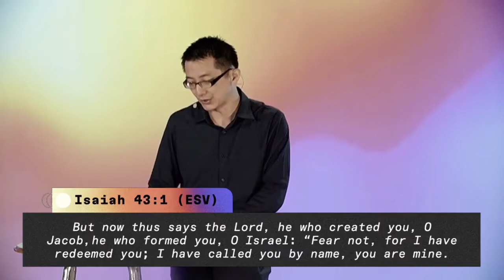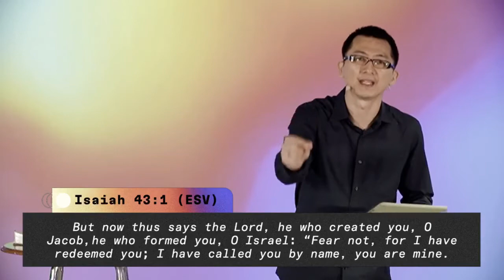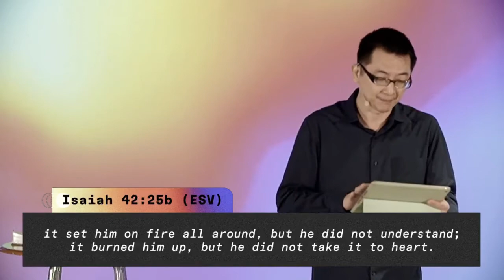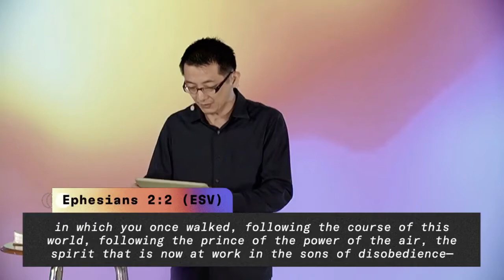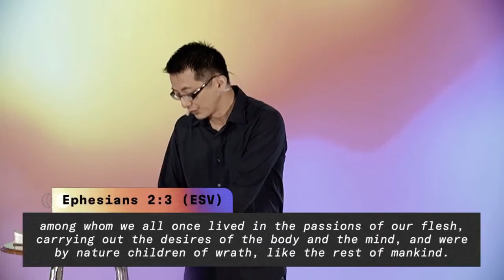Walk with Courage - Richard Dy | Nearness Week 2